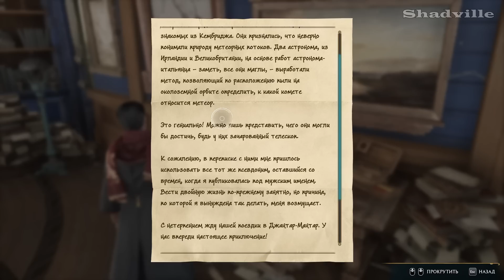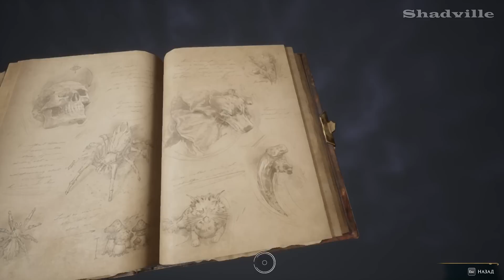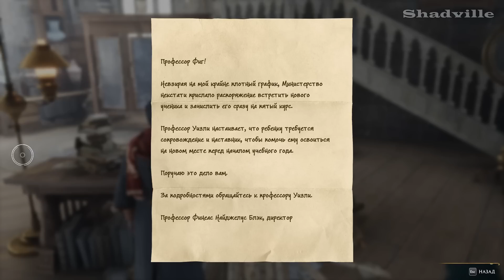Хогвартский поджигатель ▬ Hogwarts Legacy Прохождение игры #4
Прохождение игры Hogwarts Legacy \ Хогвартс. Наследие (2023)

В новой серии Хогвартс Легаси Шед Вилд поможет сразу нескольким ученикам школы с их проблемами и просьбами. Сначала узнает о шкафах и летающих ключах в школе, затем узнает, как искать сокровища с помощью картинок, после решит головоломку колоколов в башне, а также отправится в темный туннель за растением под теплицами. Кроме того ему в этой серии удастся разучить новое заклинание управления огнем "Инсендио".